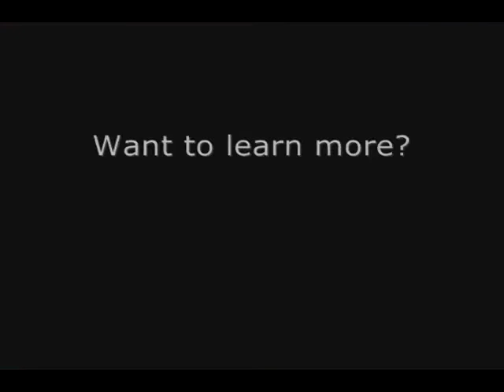Exploring Cube World with GamingEdus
Take a tour around Cube World, an new voxel-based exploration RPG that your students are going to love. Think Minecraft, with role-playing game elements built right in. It's only in Alpha right now, but already setting up a server and multiplayer are easy to do.

Watch for word of this game spreading through your school this year.